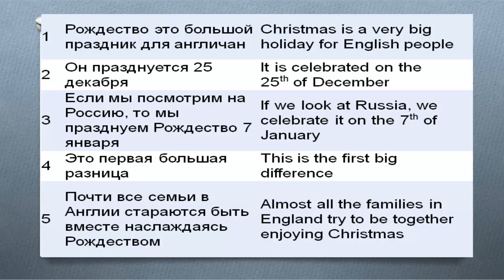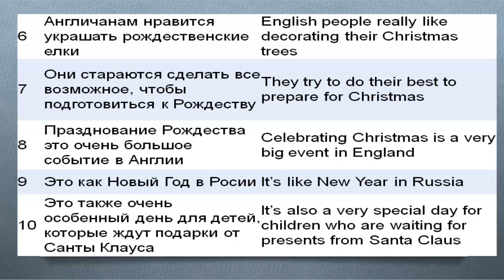Топик Рождество в Англии Christmas in England